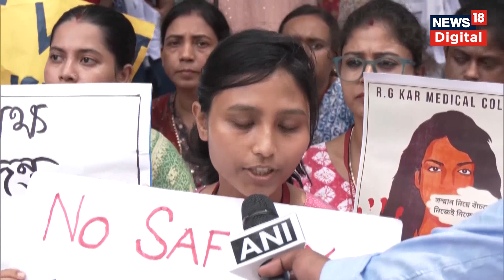Kolkata में ट्रेनी महिला Doctor के 'Rape-Murder' के मामले पर देशभर में Protest | Hindi News | N18V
कोलकाता के आरजी कर मेडिकल कॉलेज एंड हॉस्पिटल में पीजी ट्रेनी महिला डॉक्टर के 'रेप-हत्या' के मामले पर देश के कई हिस्सों में विरोध प्रदर्शन.